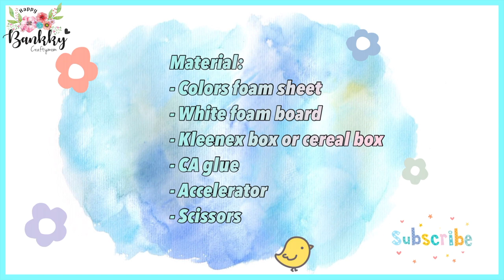Doll shoes:Ballet flats | HappyBankyCraftymom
and allowing me to share a little of my passion
And don't forget to Do more of what makes you happy!
HAPPY BANKKY / CRAFTY MOM

I love to see your creations! Tag me @happybankkycraftymom to show me if you have tried out any of my tutorials ^___^

Music
Daystar - Tea time
Daystar - Plum-flavored candy
Daystar - green foxtail
Daystar - Cozy Place